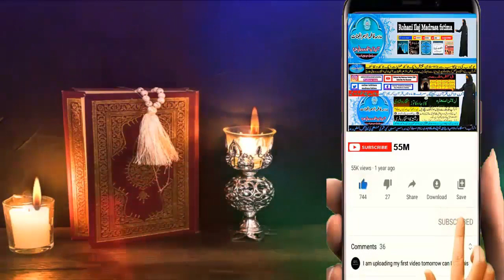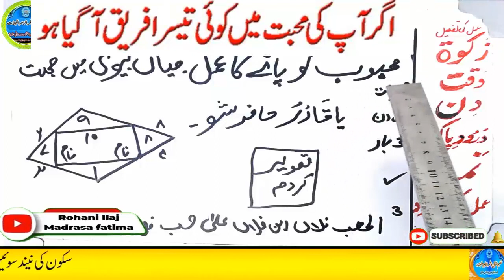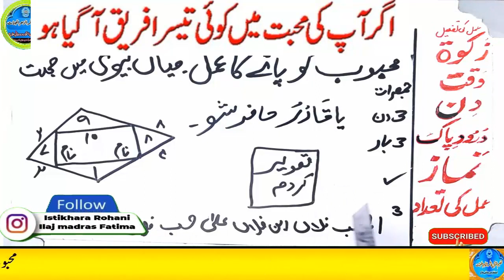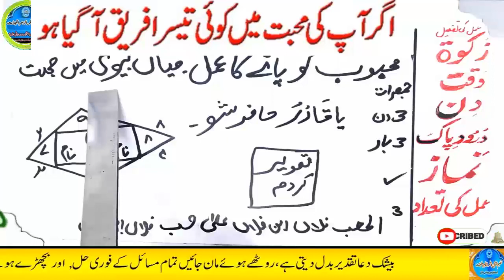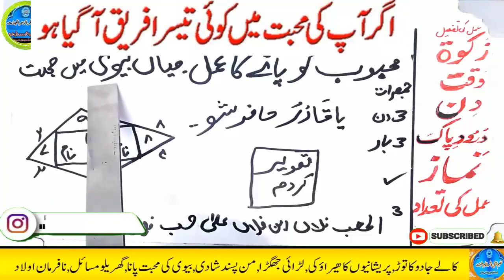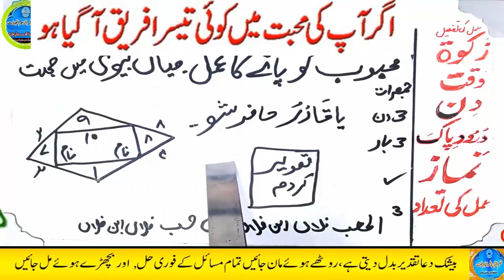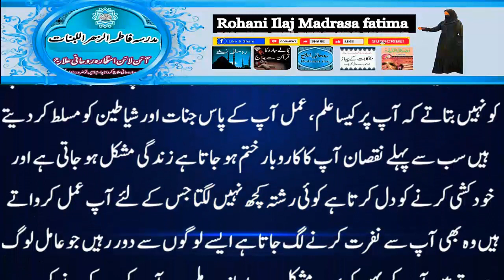mohabbat ka wazifa, wazifa for love, love marriage, mohabbat ka wazifa aag jesa, mohabbat ka taweez